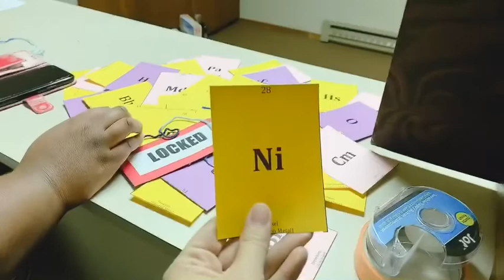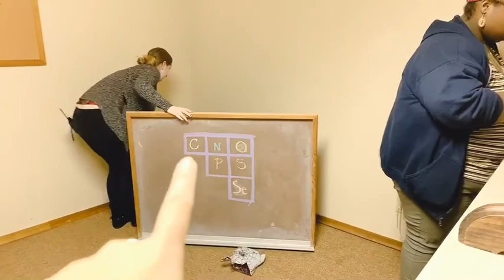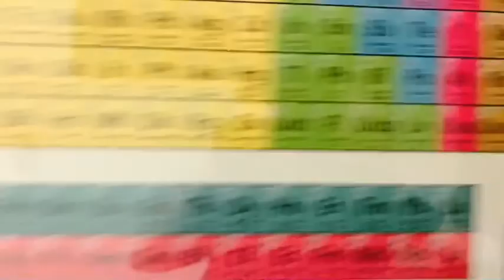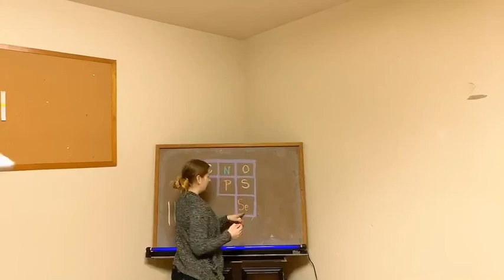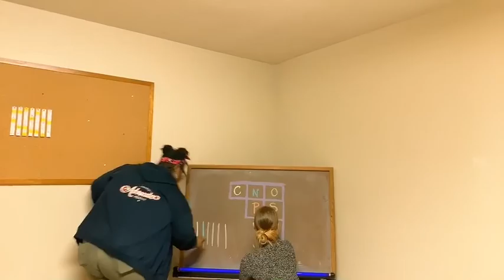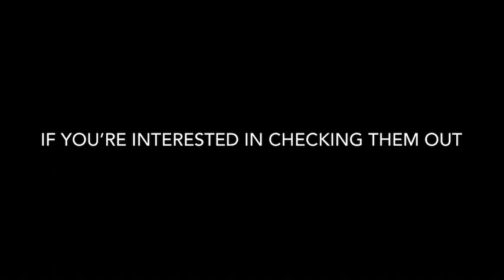DAILY VLOG: November 15, 2019 | Escape Room Planning!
Hello!!!

Here’s the behind the scenes work of the escape room that me and my coworkers planned.

Xoxo,
Jennie